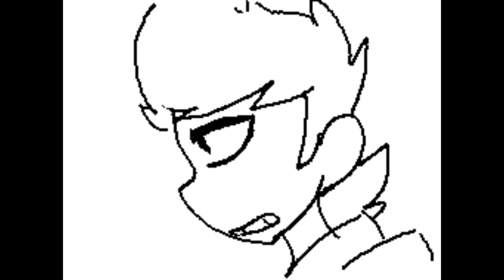Eddsworld Flipnote- I'm so Sorry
Eyy-
I made another Flipnote after
Forever
Anyway